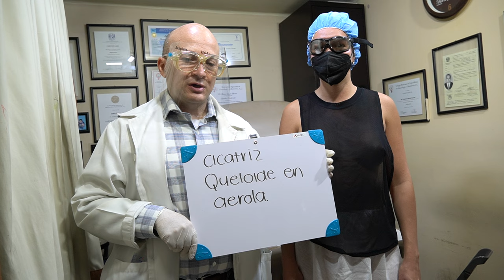Keloid scar on the nipple of both breasts and back.Cicatriz Queloide pezón en ambos senos y espalda.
We show you how a patient has the inheritance of presenting this type of scar and she realizes it from an early age, when the breast implant surgery is performed, it lasts without a scar for 8 months, but when the treatment is stopped, it appears in an important way, so we give advice to manage this type of scars.
Te mostramos como una paciente tiene la herencia de presentar este tipo de cicatriz y de ello se da cuenta desde edades tempranas, cuando se realizar la cirugia de implantes mamarios dura sin cicatriz durante 8 meses, pero al suspender el tratamiento le aparece de manera importante, por lo que damos consejos para manejar este tipo de cicatrices.